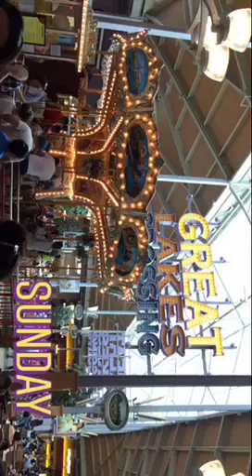Canada day 2018